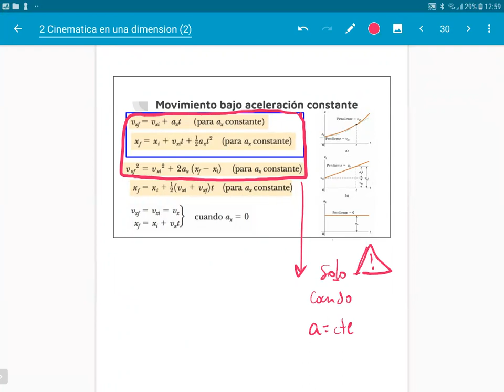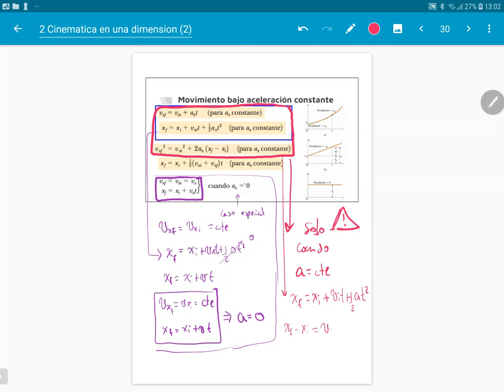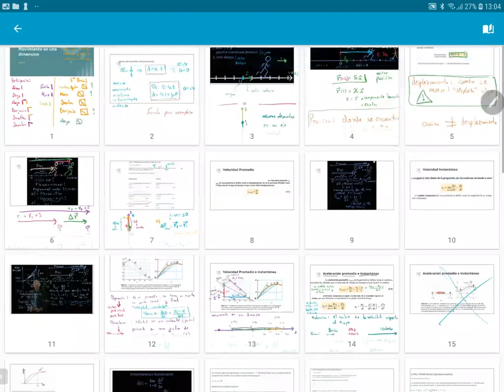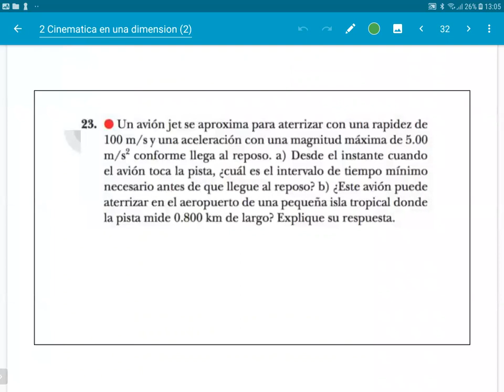Fisica1 2022-2-22 V4.1 Formulas de movimiento uniformemente acelerado